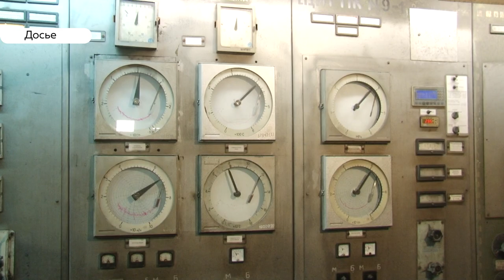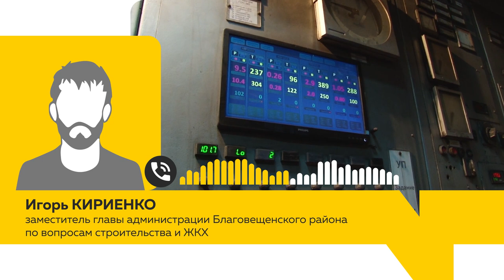Рабочие котельных Благовещенки могут остаться без денег, а жители поселка без тепла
Температура в домах жителей рабочего поселка Благовещенка с сегодняшнего дня начнет опускаться. Снижают подачу тепла  сотрудники трех котельных предприятия «Теплосервис». На такие меры они пойти вынуждены. Им уже не впервые задерживают зарплату. В чем причина? можно ли ситуацию исправить? И не замерзнут  ли в ближайшее время жители Благовещенки?